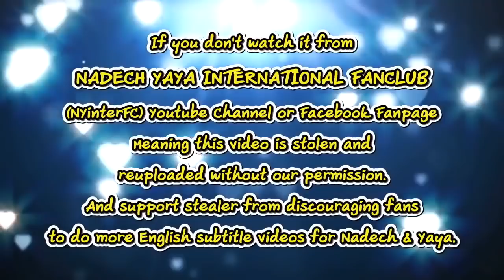[ENG SUB] Nadech Yaya New Lakorn Together & International Fans GMM 19/06/19